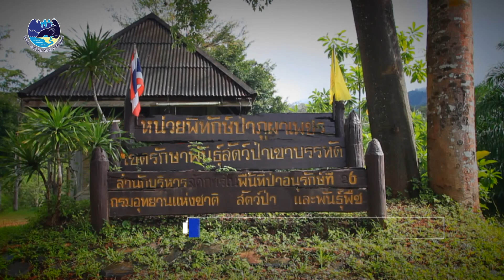Episode 21 Adventure Tourism Wang Tai Nan Forest Satun UNESCO Global Geopark